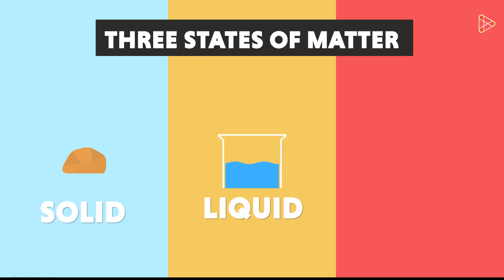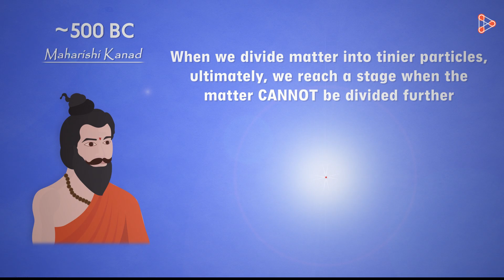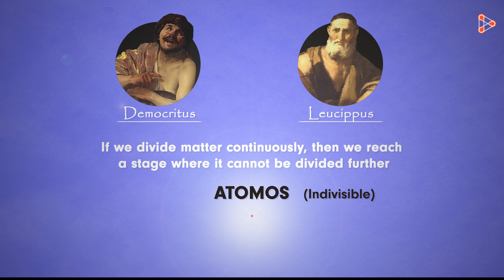Introduction to Atoms | Don't Memorise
📅🆓NEET Rank & College Predictor 2024 Atoms are the smallest Fundamental Units of any Substance. But this fact wasn't known long back. So who was the First to discover this? Was it a Collective effort or was it an individual? Watch this video to know about the history of atoms in detail.

To access all videos related to Atoms, enroll in our full course now

In this video, we will learn:
0:00 states of matter
0:33 Maharishi Kand & Parmanu theory
1:12 Pakudha Katyayam components of matter
1:30 Democritus and Lucifer's postulate
2:14 difference between elements and compounds
2:28 law of conservation of mass